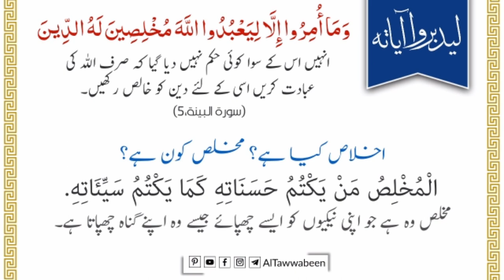Mukhlis Kaun? مخلص کون | (Spoken Urdu) | 2 Minute Reminder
Mukhlis kaun hai?
Ek chota sa laikin eham message, Salaf k aqwal se hamain woh eham aur tadabbur wali batein milti hain jo hum talib e elmo ya aam feham logo k zehn mai nahi hoti ya hamara woh elmi mayar nahi hota.
isi neyat se humne yeh series shuru ki hain, in shaa Allah is se hamain Quraan e karim par mazeed tadabbur karne ki inspiration aur madad milegi.

👍ʟɪᴋᴇ ↪sʜᴀʀᴇ 🏷ᴄᴏᴍᴍᴇɴᴛ 🔔sᴜʙsᴄʀɪʙᴇ